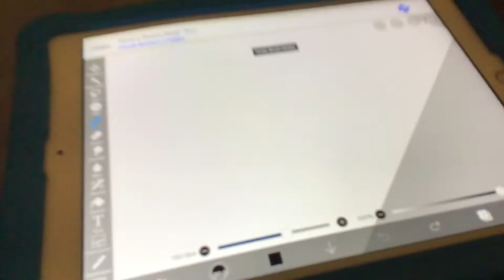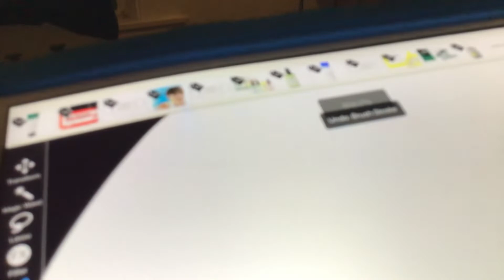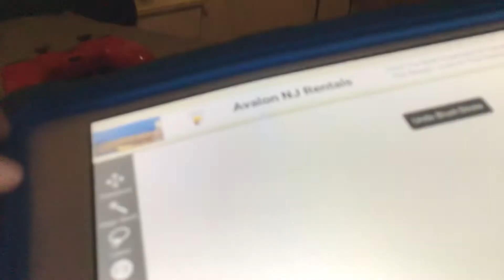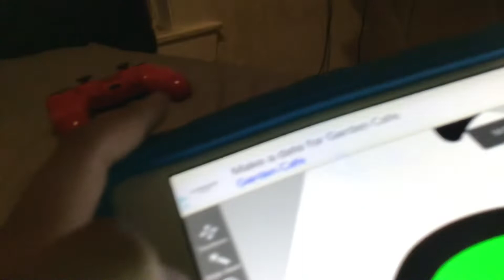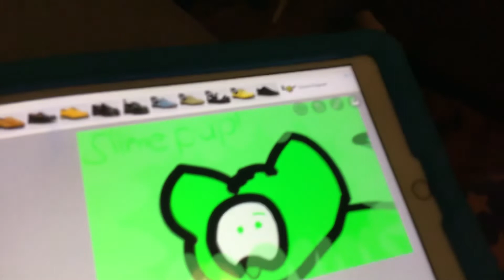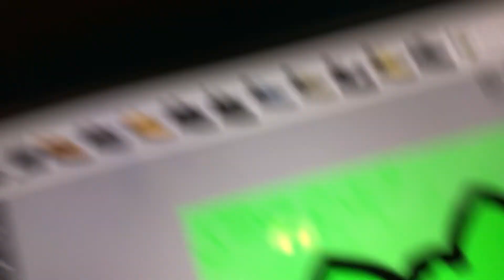I’m drawing a slimepup